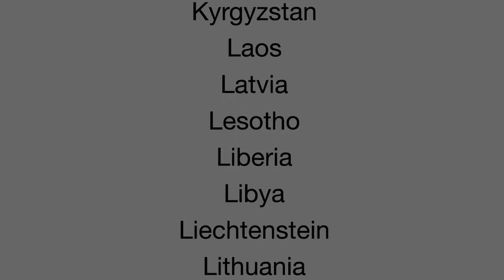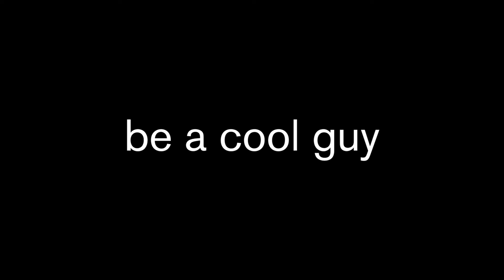THIS is why no one will make a POCKETABLE console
i really just want a new psp/vita console. and before you argue the switch lite is NOT PORTABLE